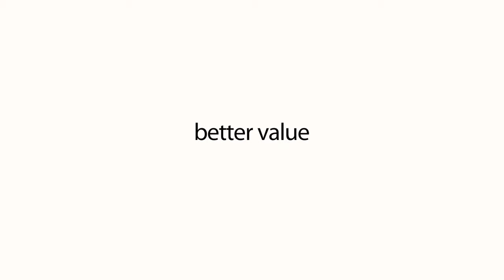TV Commercial for local Car Dealer produced by Kaplowe Studios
Kaplowe Studios produces high quality Radio and TV commercials, On Hold messages and Web Videos FAST! There's no project or budget too small.. so if you're ready to grow your business, call today for a quote and free demo! 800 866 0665. Thanks, Carl and Mark are standing by to chat!